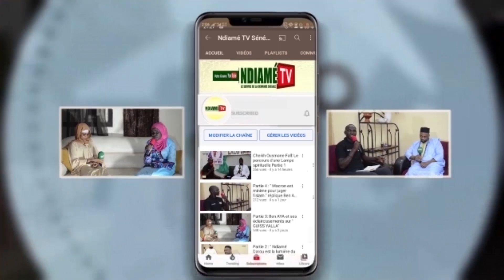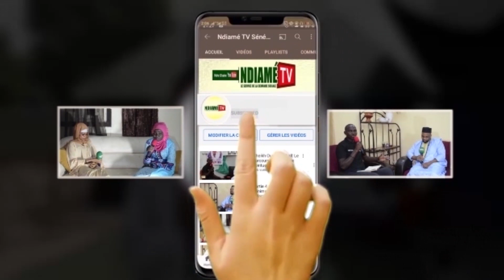Waxtaanu Cheikh Adama Cissé ibn Ndiamé Darou : Thiant Daara Diamantou Rahma 2022 à Ngagéne Thiébo